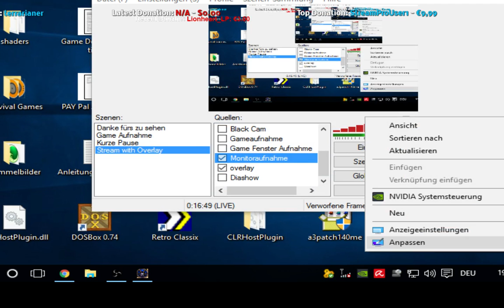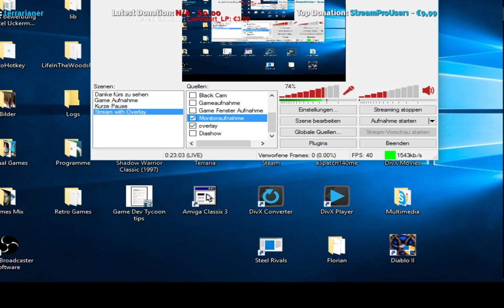LP Diablo 2 LoD in Tuesday Classic Stream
Welcome to Diablo 2 LoD